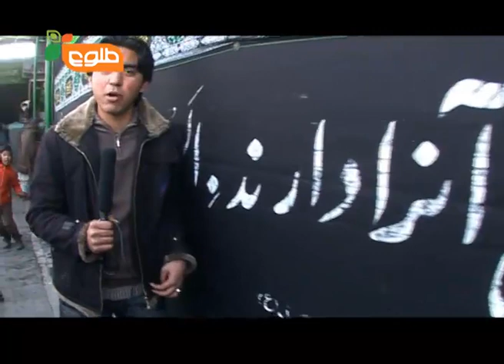Mehman-e-Yar SE-1 - EP-13 with Farhad Afshar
One of Afghanistan's most popular presenters, Mujeeb Arez, interviews famous Afghan celebrities, politicians, artists and singers about their jobs, their life and everything in between.
In this show Mujeeb Arez interviews Farhad Afshar and the show was broadcasted on 29th January 2007 on Tolo TV.

مهمان یار پربیننده ترین برنامه گفتگوی صمیمانه است. میزبان این برنامه چهره جوان وشاد مجیب عارض است. دراین گفتگوهرآنچه مردم انتظاردارند، مجیب ازمهمانان شبه لبخند میپرسد ومهمانان نیزبا تمام صداقت پاسخ میدهند. دراین برنامه ما با تعداد زیادی ازچهره های مطرح سیاسی، هنری، مقامات دولتی واستعداد های مختلف نیز آشنا می شویم
در این برنامه مجیب عارض با فرهاد افشار مصاحبه نموده و این برنامه به تاریخ ۹ دلو ۱۳۸۵ از تلویزیون طلوع پخش گردید